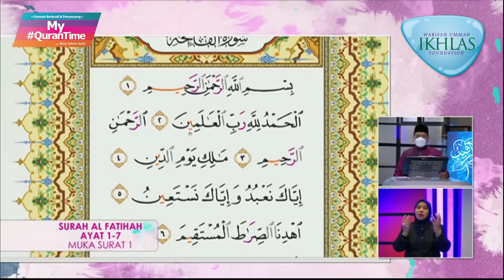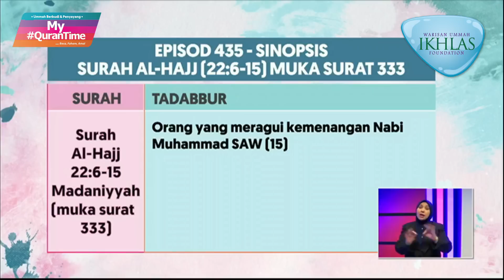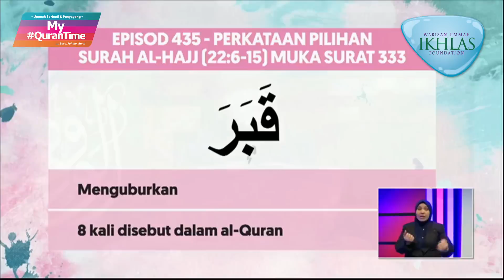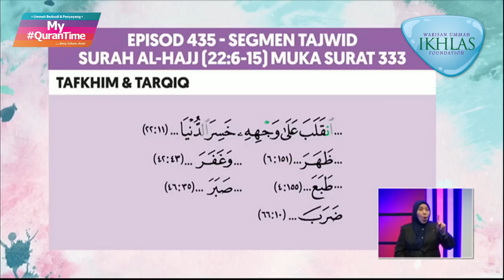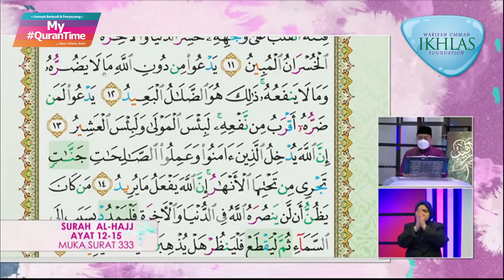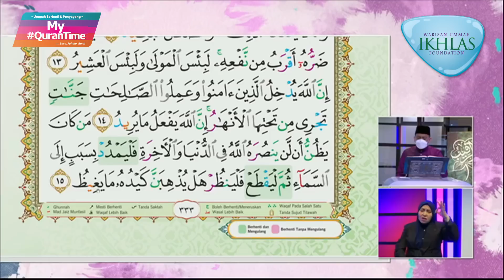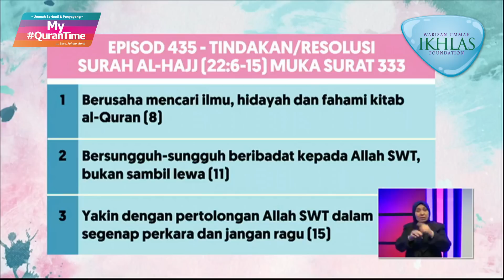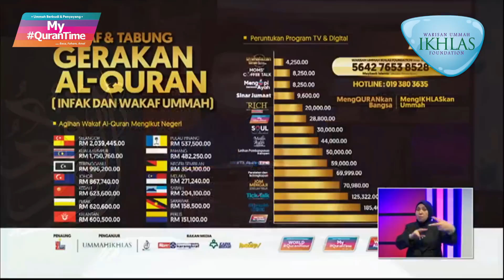EPISOD 435 MY QURANTIME KHAMIS 28 OKTOBER 2021 SURAH AL-HAJJ (22:6-15) HALAMAN 333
Antara perkara penting yang dapat kita ambil dari Surah Al-Hajj ayat 6-15 halaman 333 ini adalah:
* Kebenaran tentang Ba'ts (6-7)
* Gambaran tentang pelbagai keadaan manusia; perbalahan secara batil, keimanan yang tidak konsisten dan ganjaran bagi orang mukmin yang soleh (8-14)
* Orang yang meragui kemenangan Nabi Muhammad SAW (15)

Tindakan yang boleh dilaksanakan daripada ayat 6-15 halaman 333:
* Berusaha mencari ilmu, hidayah dan fahami kitab al-Quran (8)
* Bersungguh-sungguh beribadat kepada Allah SWT, bukan sambil lewa (11)
* Yakin dengan pertolongan Allah SWT dalam segenap perkara dan jangan ragu (15)

My QuranTime
World
Malaysia